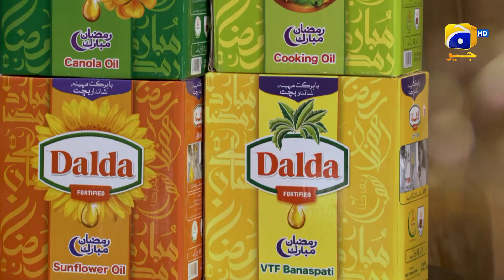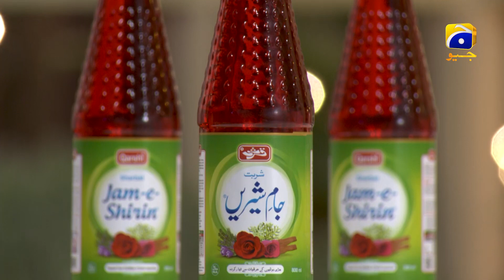Recipe: Kalakand Sawaiyan | Chef Sumera Anwar | Sehri Main Kya Hai | 28th Ramazan